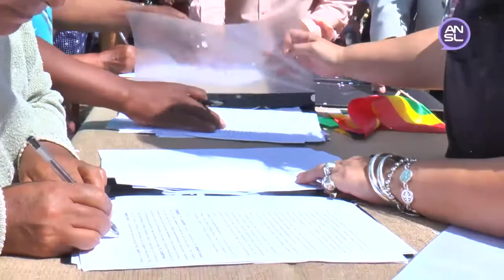Cristian Moleker, ministro de Medio Ambiente, Campo y Producción